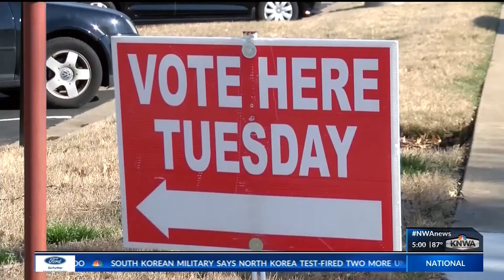State senators respond to Trump's tweet about voter ID laws (KNWA)